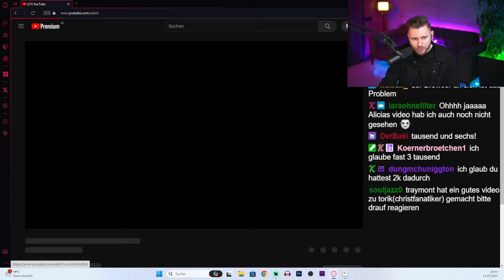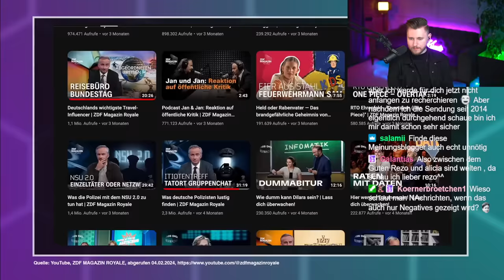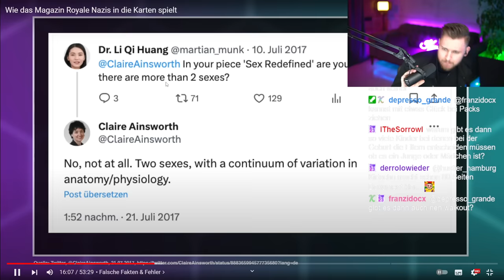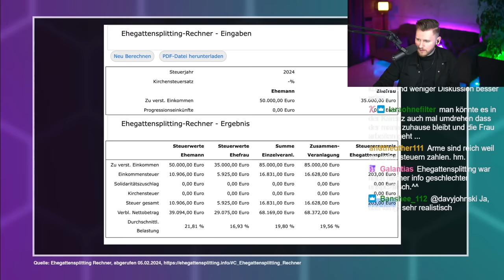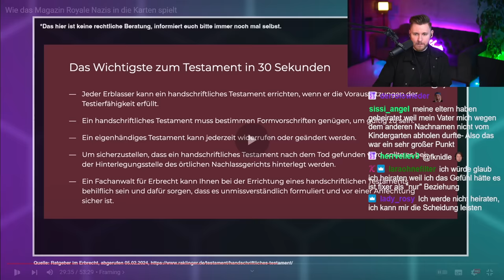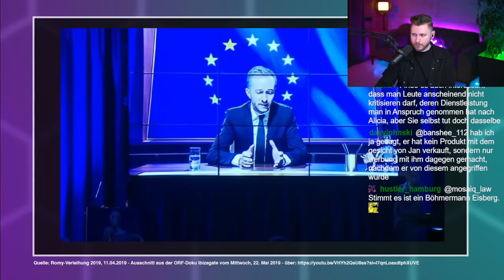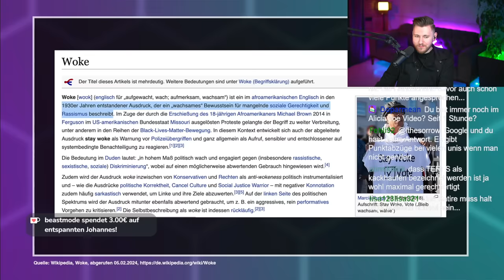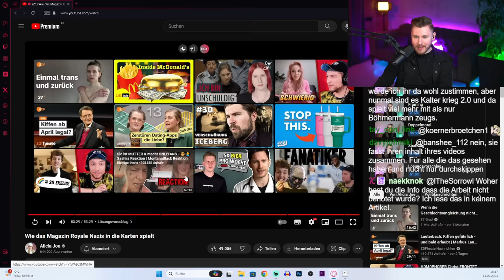Alicia Joe shootet gegen Jan Böhmermann